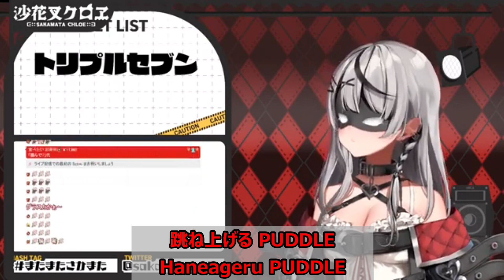【Romaji lyrics】GLAMOROUS SKY・中島美嘉(nakashima mika)【Sakamata Chloe/stream（2024/5/17）】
※Original stream
【 カウントダウン 】ドキドキしながら一緒にお誕生日迎えたいな♡ 歌枠要素もあり！ 沙花叉クロヱ生誕カウントダウン 【ホロライブ/沙花叉クロヱ】